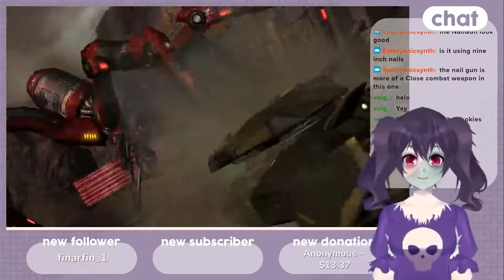Tank you very much